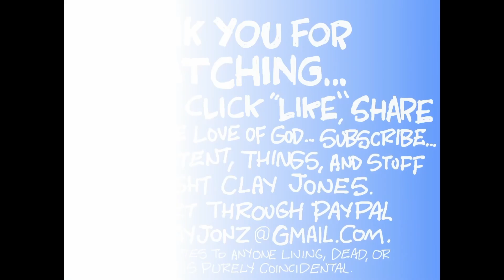Claytoonz, Episode 2679